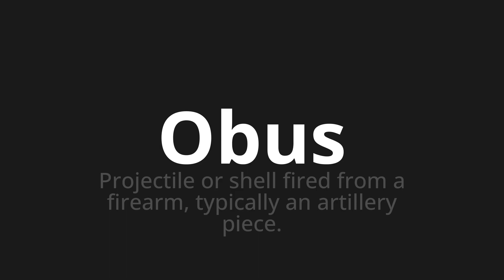How to pronounce Obus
Master the Pronunciation of 'Obus Which Means Obus' - which means : Projectile gold shell fired from a firearm, typically an artillery piece. 📝 with @BaguettePronunciation 🎓🗣️ - [Your Guide to French]

Learn to pronounce 'Obus' perfectly in French with our easy and engaging tutorial by @BaguettePronunciation! 📖📽️ In this comprehensive video, we provide you with native speaker examples 🗣️👂 and phonetic breakdowns 🎵 to ensure you get the pronunciation just right.

How to say Shell in French